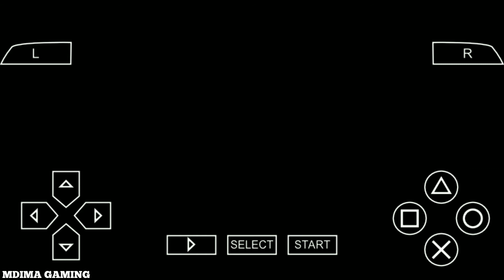PES 2014 - Barcelona vs Getafe | Pro Evolution Soccer 2014 PPSSPP Android Gameplay #111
Developer(s): Konami

Publisher(s): Konami

Producer(s): Kei Masuda

Series:Pro Evolution Soccer

Nintendo 3DS
PlayStation 2
PlayStation 3
PlayStation Portable
Xbox 360

Genre(s): Sports